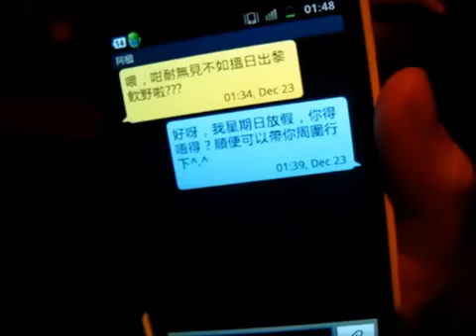第二拍入圍獎 (三)：參賽作品十二「這些年．澳門」錯過的愛情